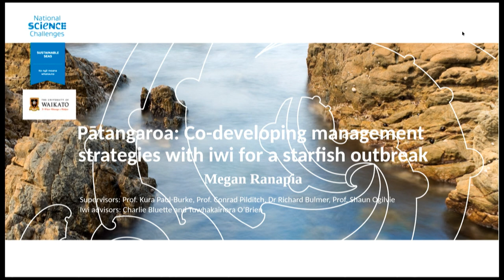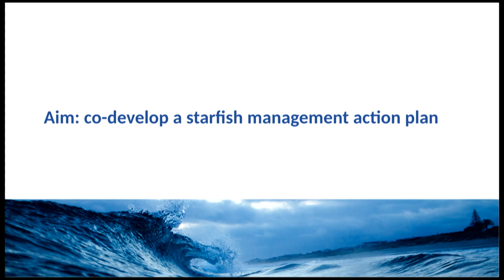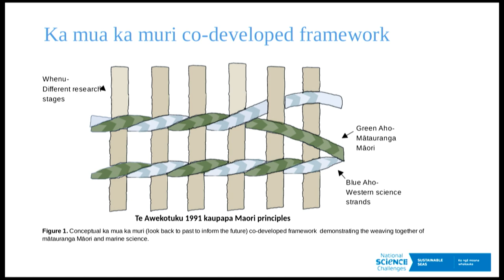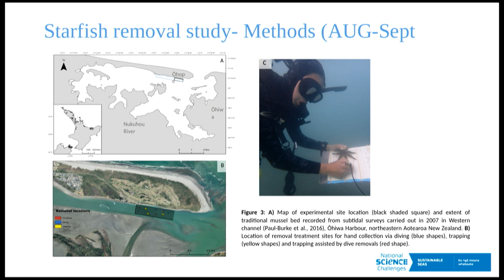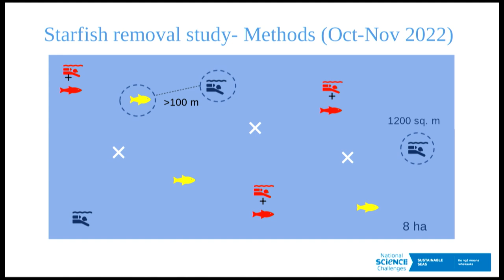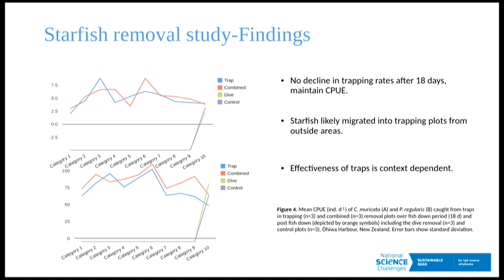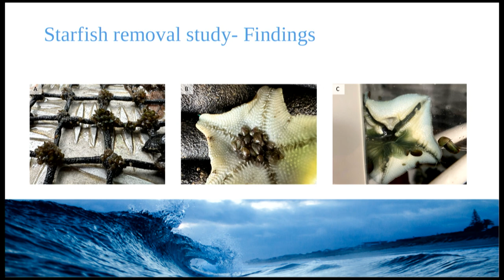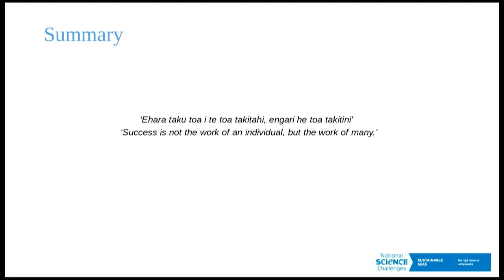Maharaia Winiata – Megan Ranapia